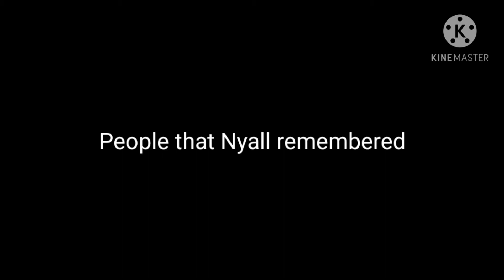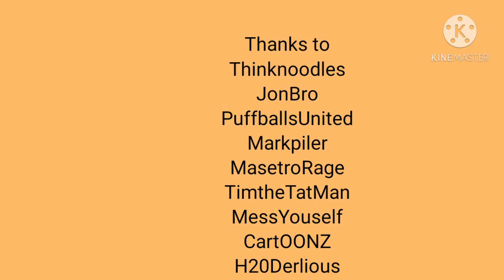Nyallshow Ending 6